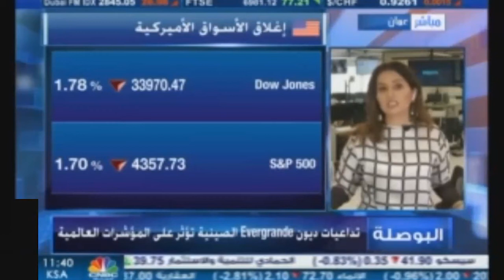التحليل اليومي للأسواق العالمية 21 سبتمبر 2021